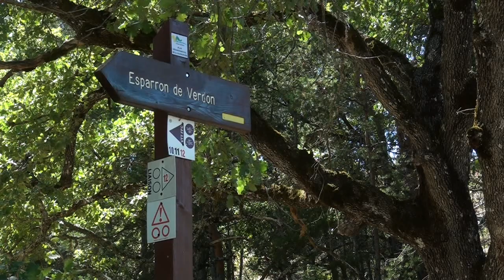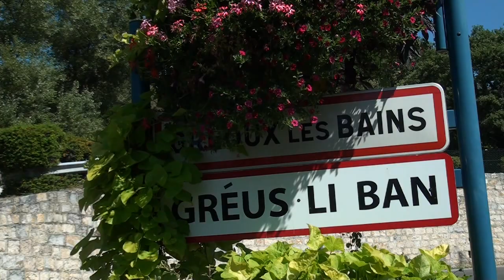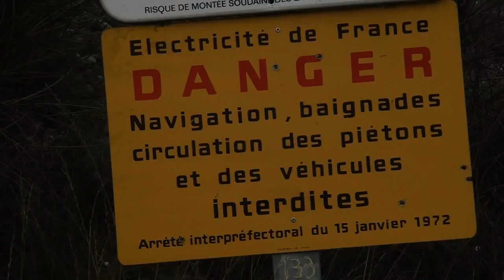Randonnée Verdon : les Basses Gorges [Carnets de Rando #47] HD720p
De Quinson à Vinon-sur-Verdon, Carnets de Rando vous entraîne dans les ultimes kilomètres du Verdon jusqu'à la Durance. Plus d'infos

Présentation du site : fin de la course pour le Verdon qui accomplit ses derniers kilomètres dans le calme et la beauté des Basses-Gorges, entre Quinson et le lac d'Esparron avant de rejoindre Gréoux-les-Bains. Ici on est au pays du thermalisme et à la dernière frontière du tourisme. Au-delà de Gréoux, le Verdon qui s'apparente désormais à une large rivière, fonce tout droit sur Vinon avant la zone confuse de son delta où il rejoint enfin la Durance. Une sortie complexe à trouver dans un périmètre cerné par des installations de haute-sécurité.